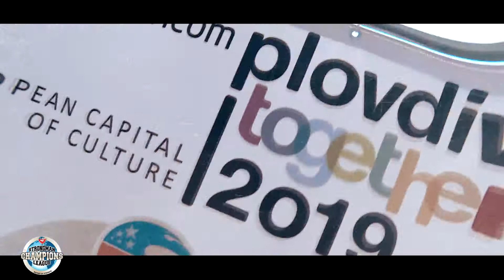2016 MLO SCL Bulgaria Official Trailer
Stoyan Todorchev Wins 2016 MLO SCL Bulgaria with double 400-kg farmer’s walk world record and 500 kg yoke world record!

Full Results 2016 SCL Bulgaria:

1. Stoyan Todorchev, Bulgaria - 60 pts
2. Matjaz Belsak, Slovenia - 59 pts
3. Dainis Zageris, Latvia - 55 pts
4. Bjorn Andre Solvang, Norway - 52 pts
5. Alex Moonen, Netherlands - 49 pts
6. Antti Mourujarvi, Finland - 41 pts
7. Marian Dimitrov, Bulgaria - 29 pts
8. Aurelien Le Jeune, France - 27 pts
9. Roni Kecskes, Serbia - 19 pts
10. Damir Stroil, Bosnia and Herzegovina - 19 pts
11. Bedo Hachikian, Bulgaria - 18 pts
12. Silviu Urdea, Romania - 12 pts